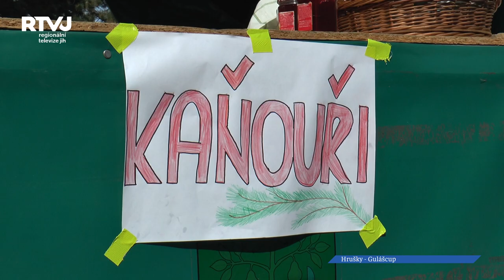Třetí zářijová sobota v Hruškách patřila gulášům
Přestože se letošní Gulášcup nekonal na svém obvyklém místě, ale na prostranství před základní školou, nenechali se obyvatelé Hrušek odradit a dorazili jako každý rok v hojném počtu. Tato příjemná podzimní tradice se tu totiž těší velké oblibě jak z řad soutěžících, tak z řad návštěvníků.